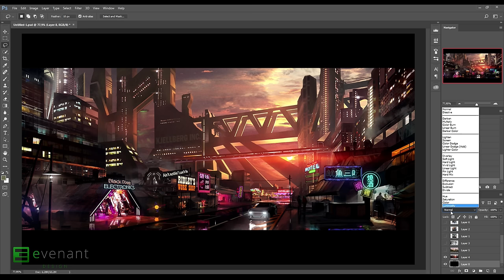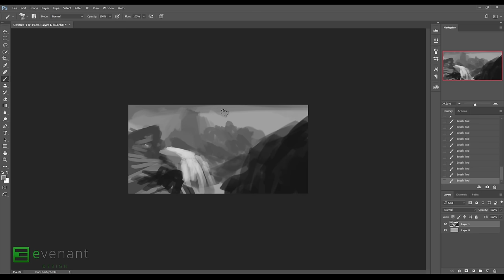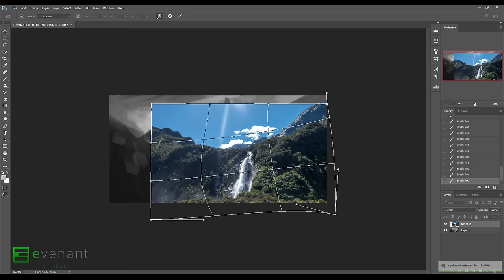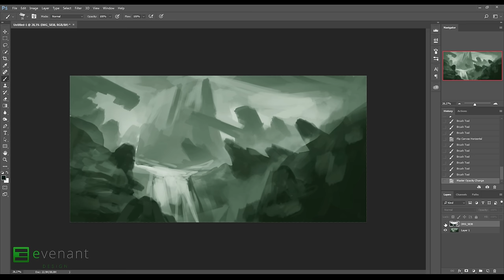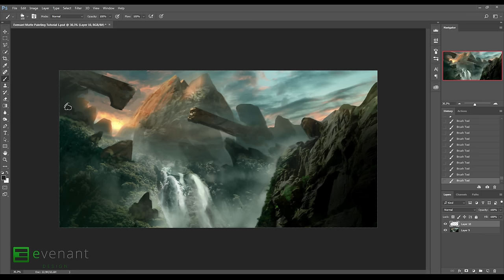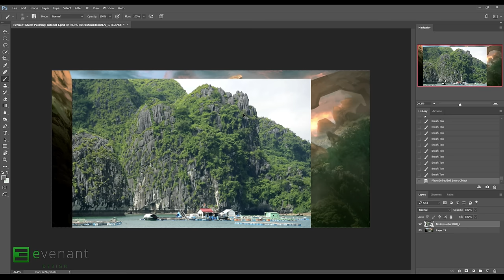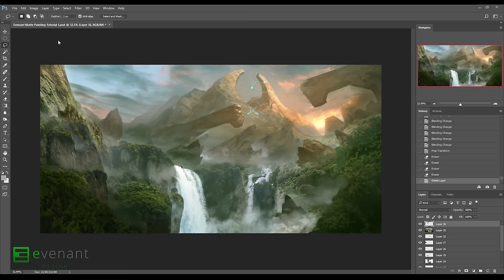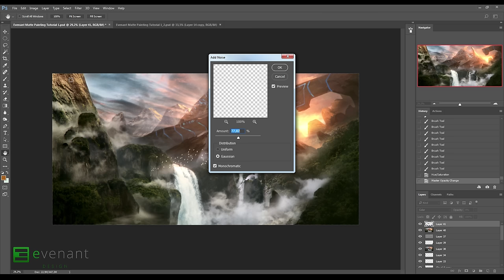Introduction To Matte Painting - Digital Painting Basics - Concept Art Tutorial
* Cinematic Design - From Idea To Finished Concept Art * Online Course
Hey guys! Celebrating the relaunch of the Evenant website with an in-depth intro to matte painting! I hope you learn something good from this if you're OK with listening to me jabbering on about this and that. :)

Using Wacom Intuos Pro Medium.

Learn how to make music, concept art, design, film and game making, online businesses and tons more at Evenant!
Free tutorials, videos, articles, podcasts, reviews, etc.
Courses in all the Evenant fields.